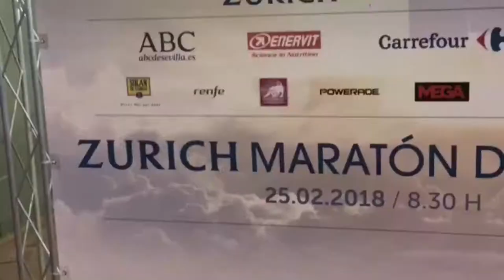Japanke tour - trailer 1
One of the best vacation ever